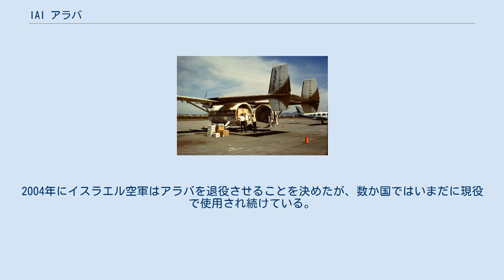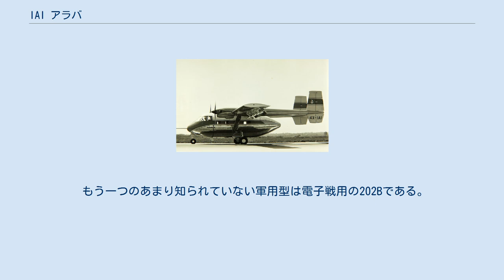IAI アラバ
IAI アラバ IAI アラバ 201 IAI アラバ（ヘブライ語：עֲרָבָה、ヨルダン地溝帯のアラバの谷から命名）は、イスラエルのイスラエル・エアロスペース・インダストリーズ（IAI）が1960年代遅くに製造した小型STOL多用途輸送機である。
 アラバはIAIが設計して量産に入った最初の主要な航空機であり、軍用と民間向け双方の市場を狙っていたが、比較的少数が生産されただけであった。
顧客は主に第三世界の諸国で、スワジランドとタイ王国といった国と共に特に中央アメリカと南アメリカの国々であった。
 アラバの設計作業は1965年に始まり、その設計の目的にはSTOL性能、不整地滑走路からの運用、20名の乗客や嵩張る積荷の搭載といったものが含まれていた。
これらを実現するために設計は比較的風変わりなものとなった。
 貨物扉を開いた状態のアラバ アラバの胴体は樽状の短いが幅の広いもので、胴体後部は蝶番により横開きすることで荷物の積み下ろしを容易にしていた。
翼幅は長く、尾翼はエンジンナセルから延びる2本のブームに支えられていた。
固定式の首車輪式降着装置は重量を低減するためで、双発の動力には出力715 eshp (533 kW)のプラット・アンド・ホイットニー・カナダ PT6A-27 ターボプロップエンジンが選定された。
 試作初号機は1969年11月27日に初飛行を行い、試作2号機は1970年11月19日の試験飛行中に主翼の支柱がフラッターを起こして折損したために破壊された。
試作3号機は1971年5月8日に進空した。
第四次中東戦争では3機が徴発されてイスラエル空軍の第122飛行隊により使用されたが、戦争後に返還された。
また、第103飛行隊でも民間型のアラバ101が徴発され、負傷者の輸送に使用された。
 イスラエル空軍は当初アラバを制式採用しなかったが、1983年に9機を購入した。
1988年の生産終了までに103機が作られ、その内70機が軍用市場向けであった。
2004年にイスラエル空軍はアラバを退役させることを決めたが、数か国ではいまだに現役で使用され続けている。
 主翼を改良した長胴型のアラバ 202 軍用版は対潜戦やガンシップといった役割に応じてさまざまな武装を装備することができた。
この武装には胴体側面のガンパック（通常はブローニングM2重機関銃）、これに加えて後部胴体に3丁目の機関銃や胴体側面に備える2つの6 x 82 mmロケット弾ポッド、魚雷、ソナー、浮標といったものがあった。
 もう一つのあまり知られていない軍用型は電子戦用の202Bである。
この型は僅かな数が作られ、主胴体の前部と後部に大型のレドームを備えていることが特徴であった。
このレドーム内には電子戦用機器が内蔵されていた。
 IAI アラバの運用国 納入前に1975年のパリ航空ショーに展示されるエルサルバドル空軍のアラバ 201 出典: Jane's All The World's Aircraft 1982-83. 諸元 性能